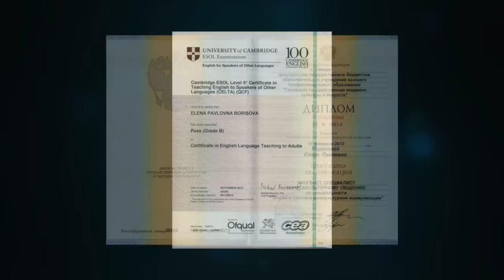Изучение английского языка с нуля онлайн.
Изучение английского языка с нуля онлайн до свободного общения.